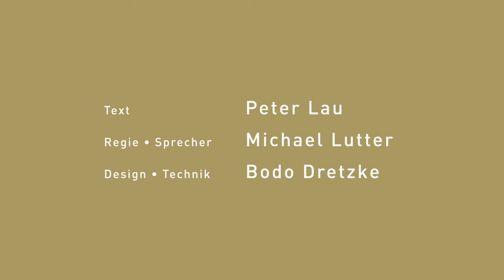SCHMITZ WG - CHANGES - LETZTER BUNDESLIGA-SPIELTAG 2011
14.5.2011: LETZTER BUNDESLIGA-SPIELTAG - BAYERN BLÄST ST. PAULI DIE SCHLUSSLICHTER AUS ... Der FC St. Pauli ist aus der ersten Fußball-Bundesliga abgestiegen. Der Kiezverein unterlag am vorletzten Spieltag daheim dem FC Bayern München, der damit Platz drei und somit die Qualifikation zur UEFA Champions League sicher hat, mit 1:8. Vorzeitiger Meister wird Borussia Dortmund durch ein 0:2 gegen Werder Bremen.

Schon nach zehn Minuten zeigten die Bayern, dass sie es ernst damit meinten, nun keinen Punkt mehr abgeben zu wollen, als Mario Gomez nach schwerem Fehler von Markus Thorandt sein 25. Saisontor erzielte - persönlicher Saisonrekord. Für noch mehr Sicherheit sorgte nach gut einer halben Stunde nach einer Ecke Daniel Van Buyten per Kopf. In der 52. Minute gab es keinen Zweifel mehr am Sieg des scheidenden Meisters, denn abermals schlug - nach glänzender Vorarbeit von Arjen Robben - Gomez zu. Zwei Minuten später vollstreckte Robben selbst, ehe auch Franck Ribéry (74.) jubeln durfte. Wenig später erzielte Pauli wenigstens noch den Ehrentreffer durch Marcel Eger. Robben machte gleich darauf das halbe Dutzend für die Bayern voll. Doch Gomez wollte auch noch mal, er komplettierte den Dreierpack - sein 27. Tor. Ribéry setzte den Schlusspunkt. Und Tschüss!

SCHMITZ WG Corporate Communication